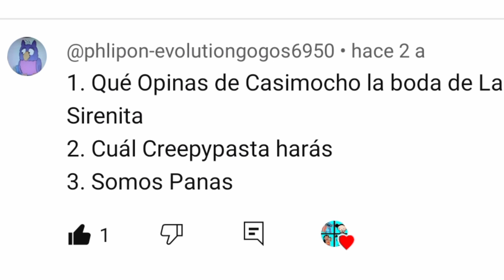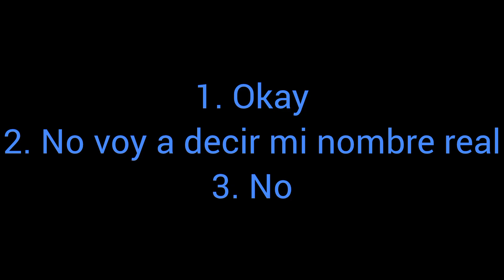Preguntas y Respuestas Parte 2